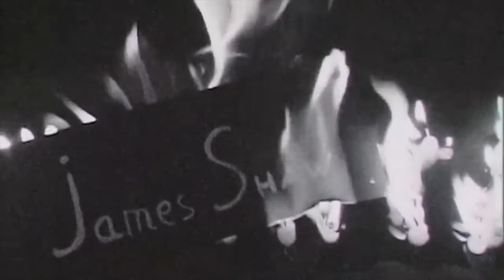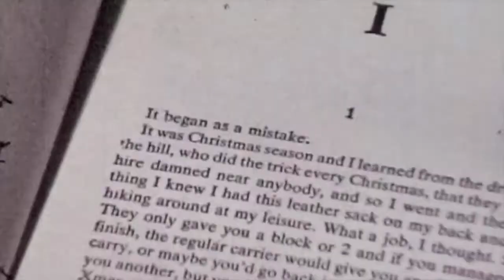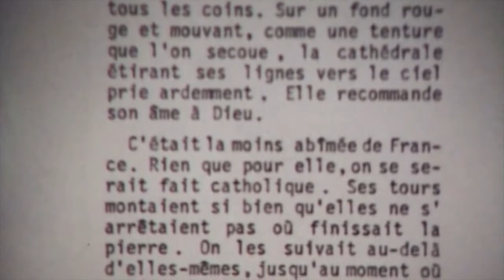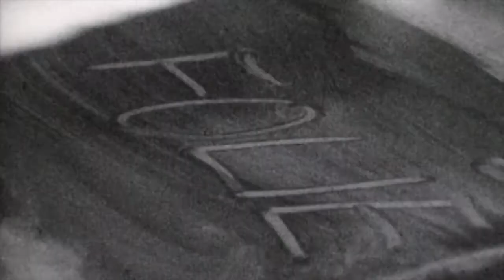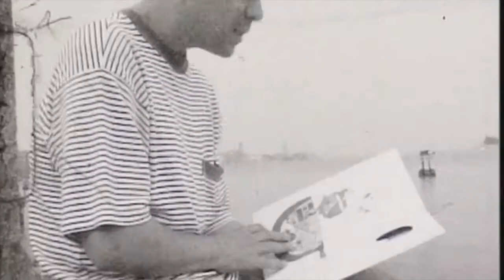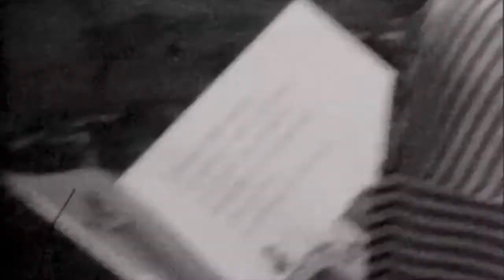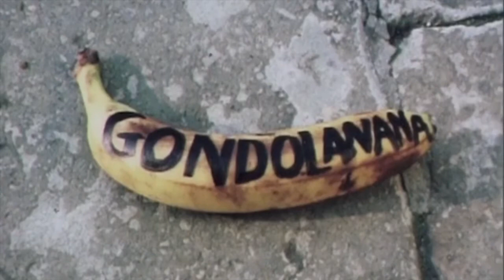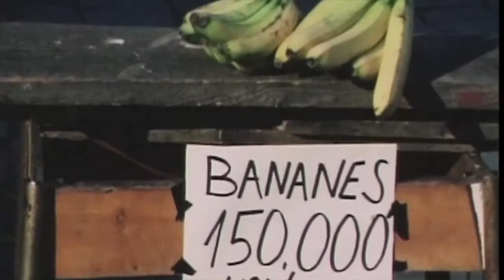rubeck - Live Pour Flora Paris (21/11/2014) FULL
I met Flora Coll's sister, Sandrine, when I presented my album The Incident live in Paris. Some months later, she contacted me as she wanted me to take part in a project presenting her deceased sister's photo-book by carrying out a live performance using Flora's photographs and videos as a motor element. I spent several months watching and analysing Flora's works, editing her videos, understanding her beautiful messages and arranging the music for that all. On November 21st 2014 this live performance was held in a small bar in Belleville, Paris. After that, Live Pour Flora went to visit Spain and was performed in Murcia and in Madrid. All the three concerts were somehow different. The videos and music were arranged differently. I hope you enjoy it. And please, visit floracoll.com. You'll find plenty of beautiful things there and a great lesson to take advantage of life... which cannot be taken for granted.

Hugs!